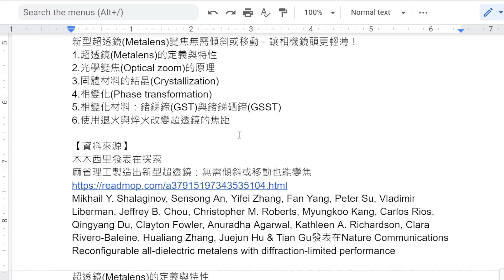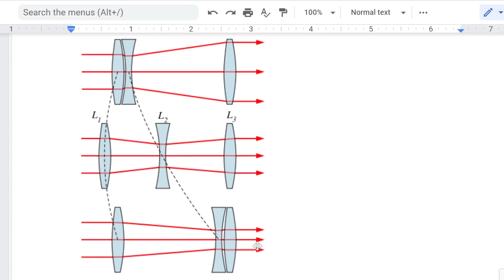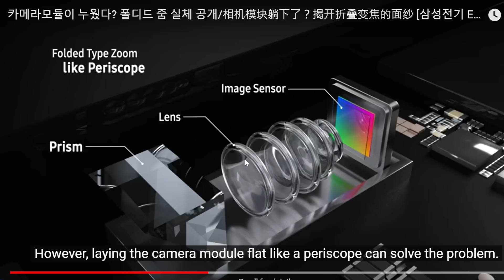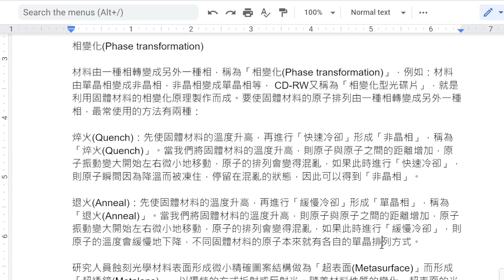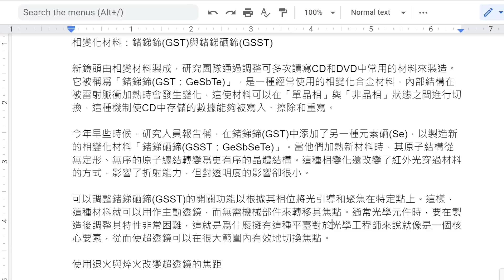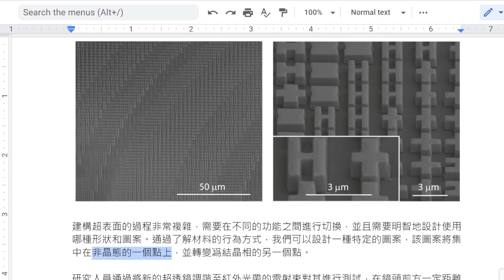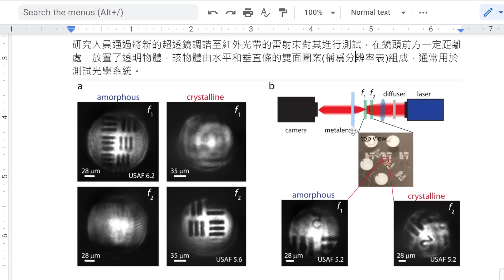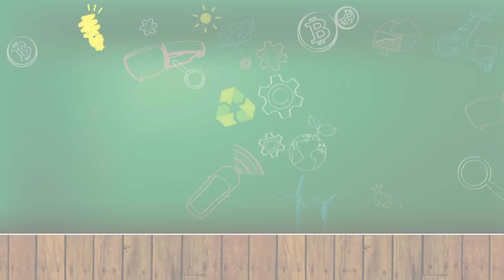讓相機鏡頭更輕薄！MIT麻省理工製造新型超透鏡(Metalens)不用傾斜或移動也能變焦！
🏮【科技新未來 EP65】新型超透鏡(Metalens)變焦無需傾斜或移動，讓相機鏡頭更輕薄！🏮

相機鏡頭都需要傾斜或移動，才能夠進行變焦，麻省離工學院(MIT)製造出了新型超透鏡，可以透過相變化退火與焠火，就可以達到變焦的效果，這麼厲害是怎麼做到的，今天跟著曲博來看吧！

00:00 開場大綱 | Intro, Summary
01:21 超透鏡(Metalens)的定義與特性
02:57 光學變焦(Optical zoom)的原理
08:19 固體材料的結晶(Crystallization)
08:59 相變化(Phase transformation)
12:47 相變化材料：鍺銻鍗(GST)與鍺銻硒鍗(GSST)
14:37 使用退火與焠火改變超透鏡的焦距
20:47 結論 | Conclusion

【參考資料】
木木西里發表在探索
麻省理工製造出新型超透鏡：無需傾斜或移動也能變焦
Mikhail Y. Shalaginov, Sensong An, Yifei Zhang, Fan Yang, Peter Su, Vladimir Liberman, Jeffrey B. Chou, Christopher M. Roberts, Myungkoo Kang, Carlos Rios, Qingyang Du, Clayton Fowler, Anuradha Agarwal, Kathleen A. Richardson, Clara Rivero-Baleine, Hualiang Zhang, Juejun Hu & Tian Gu發表在Nature Communications
Reconfigurable all-dielectric metalens with diffraction-limited performance